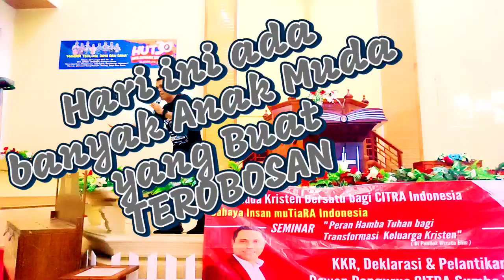Generasi Fajar dari SUMBA TIMUR NTT CITRA Anak Muda Kristen Menjadi BERBEDA & Membuat PerBEDAAN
*Generasi FAJAR sedang Terbit dari Sumba Timur*

*CITRA* _Cahaya Insan muTiaRA Sumba Timur.

_CITRA Sumba Timur sangat di dukung oleh Mantan Bupati Sumba Timur 2 Periode& Bupati saat ini. Simak Video Singkat ini & Dapatkan APInya bagi Kota Anda_

*DEKLARASI* CITRA& *Pelantikan* Dewan Pengurus Sumba Timur Berlangsung di  GKS/Gereja Kristen Sumba
Umamapu